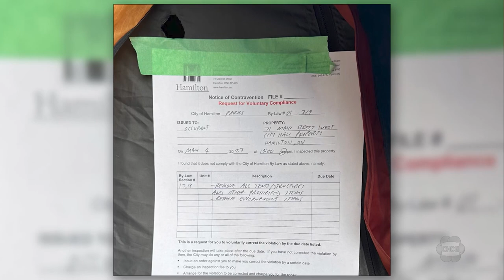Hamilton city hall encampments problematic, but won’t be forcibly shut down: mayor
Unhoused people camped in part of the Hamilton city hall parking lot were given orders by Hamilton bylaw officers to leave the encampment. The people there say they are waiting to see if the city is going to crack down and clear them out by force.

People at the encampment tell CHCH News they were afraid they could be forcibly evicted as early as Monday. So far that hasn’t happened.

Things were calm at Hamilton’s city hall encampment on Monday and paramedics appeared to be checking up on people and tents were drying out after the weekend rain. At the same time, there were signs of a barricade at one entrance to the campsite after the city posted notices last week telling people to leave.

City councillor Cameron Kroetsch says the calm is just on the outside, “people are pretty upset. People aren’t following city hall politics right now they’re trying to survive on the streets. That’s not their primary focus, their primary focus is what are you doing, when is it going to happen and what do I have to do? Where can I go?”

Mayor Andrea Horwath indicates that shutting down the camp by force which has happened before is not likely. “That’s not, certainly not where we want to get. What we’re trying, what we’re trying to do is provide assistance for people to find another space.”

On CHCH Morning Live, Horwath said the people in the camp need help, support, and humane treatment, but also says the camp is a problem. “The encampment has been there for some time. It continues to grow, but there are starting to become some health and safety issues that are really troubling and worrisome.”

The people living at the encampment and social service agencies say shelters are overcrowded and there’s nowhere for them to go.

Medora Uppal from YWCA Hamilton says, “Our approach to supporting people who are unhoused and unsheltered as a city needs to change. We can’t just continuously move people who are encamped, who have tents set up. We have to find other ways of responding and creating space and finding shelter.”

The city will be considering a new protocol later this month on how to handle the tough issue of homelessness. Kroetsch says, “The city has to do a much better job of telling people where they can go. We’ve been great at saying you can’t go here, you can’t go here, you can’t go here.”

CHCH News reached out to Hamilton’s bylaw department and no one was available today to say when or if they’re going to be following up on the order with action.